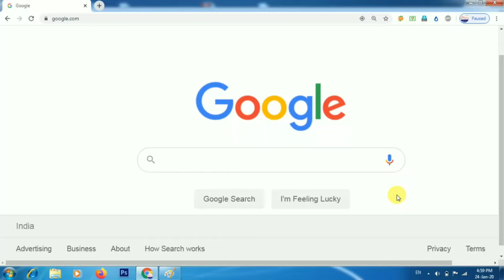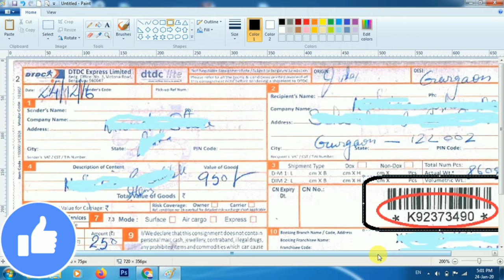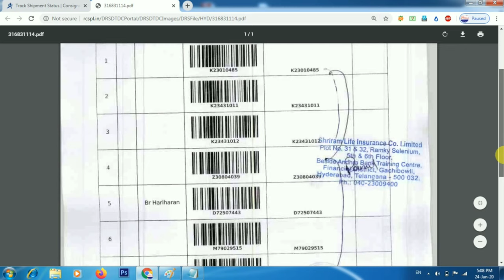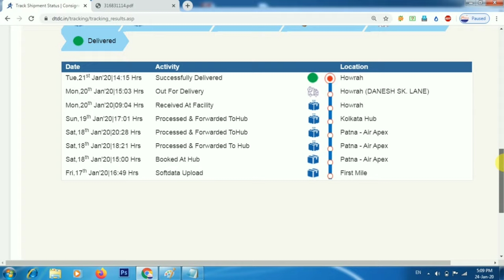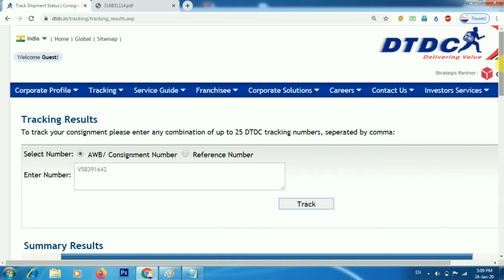DTDC courier tracking | DTDC online courier tracking | Courier delivery status online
In this video I have told about if you have sent any packet through courier than how will you check delivery status of this packet. How will you track that shipment is delivered or not if that shipment not delivered than when it will delivered. You can learn many more details in this video.दोस्तों इस वीडियो में मैंने बताया है की अगर आप कूरियर के द्वारा कही पैकेट भेजे है तो उसका ऑनलाइन कैसे चेक करेंगे की पैकेट कहा तक पहुंचा है। अगर नहीं पहुंचा है तो कब तक पहुंचेगा ? पूरी जानकारी इस वीडियो में आपको मिल जाएगी ।

2020 के अनुसार न्यू वोटर लिस्ट कैसे डाउनलोड करे?